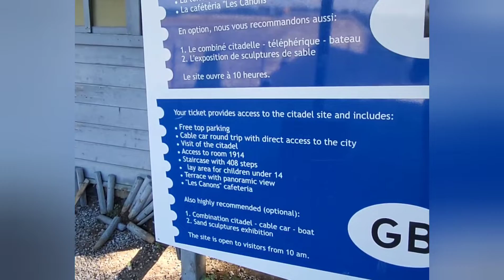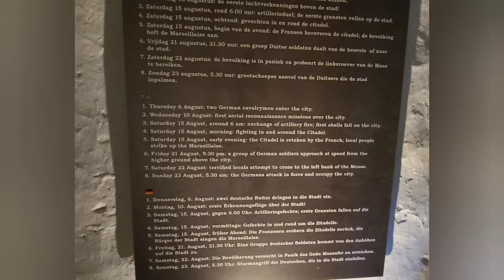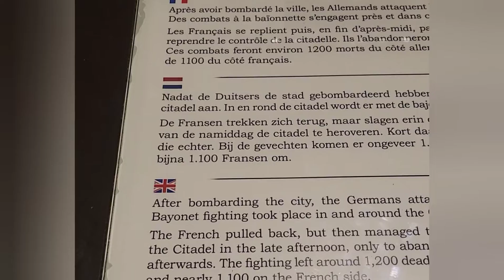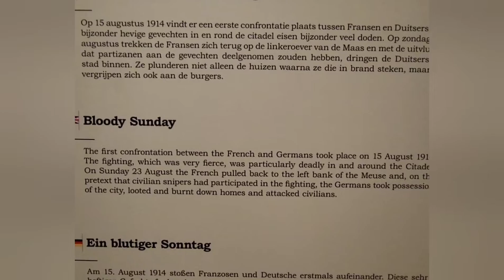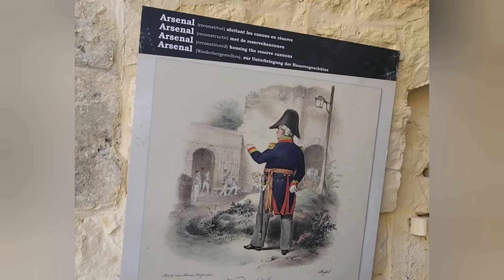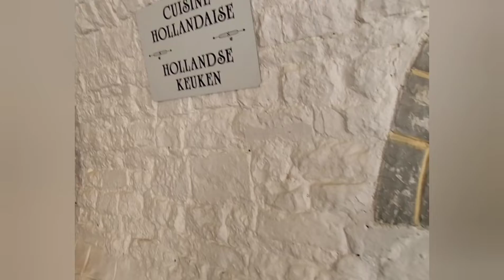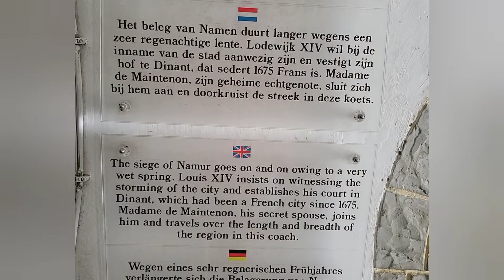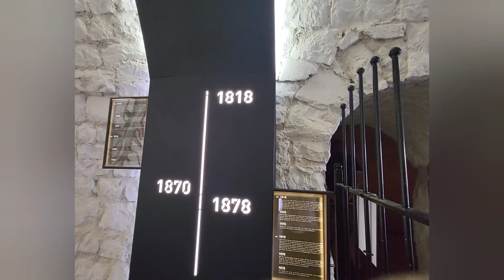The scary Cable Car, Dinant Belgium 🇧🇪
Beverly Quilaton 🍓 wild this is my channel.
All my videos is relevant to the kids, because they can learned, about the culture's and sculptures, when the watch my videos they learn something, specially to those kids that they can't afford to travel, so they can see it on my Video's. While they are watching on my videos is just looks like they are also feelings that they went there.
Thank you for your kind understanding